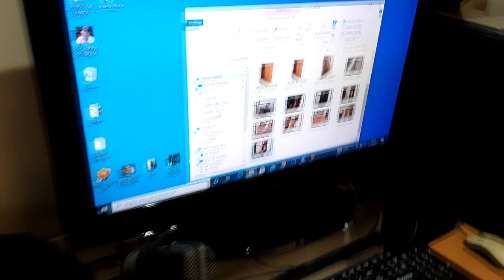VEJA COMO ASSENTEI ALISARES E PORTAS COM TRAVA DE SEGURANÇA MÁXIMA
MAIS UM VÍDEO DE MARCENARIA QUE VOCE NÃO PODE PERDER, FAÇA VOCE MESMO .
ESPERO QUE VEJA ATÉ O FINAL E DEIXE AQUELA LAICADA COM FORÇA...